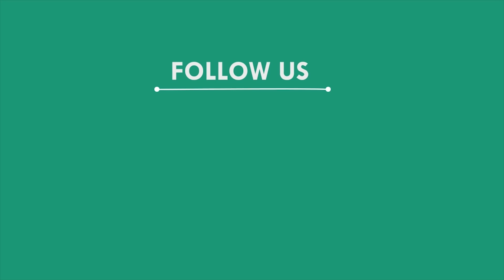ବାରମ୍ଵାର ଚୋରି ହେବା ପରେବି ଚୋରଙ୍କ ସନ୍ଧାନ ପାଉନି ପୋଲିସ, ମୟୁରଭଞ୍ଜ